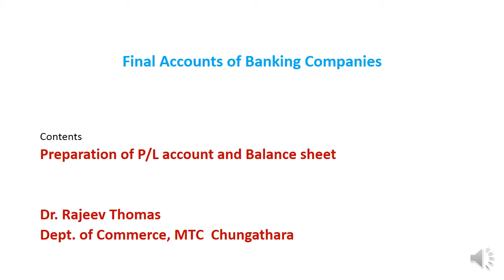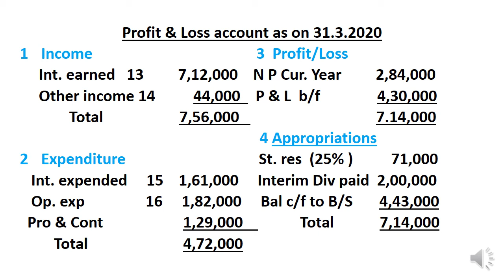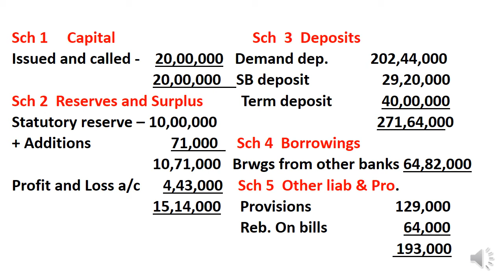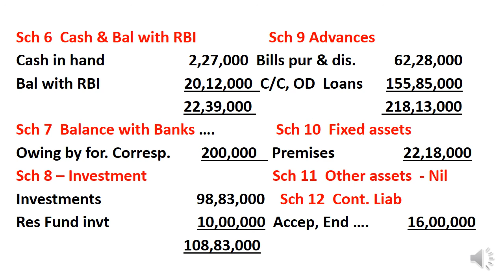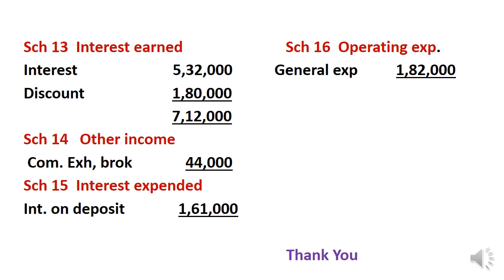Final accounts of Banks - Preparation of P/L a/c and B/S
Third sem B Com University of Calicut